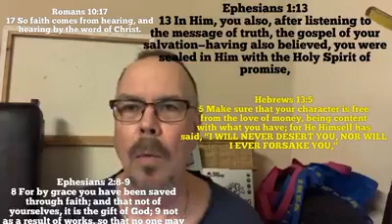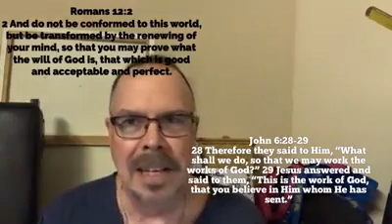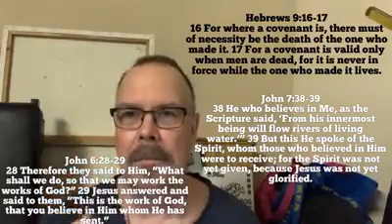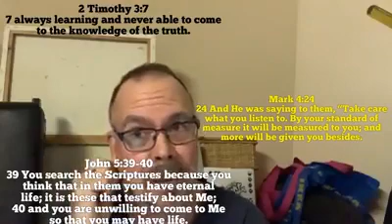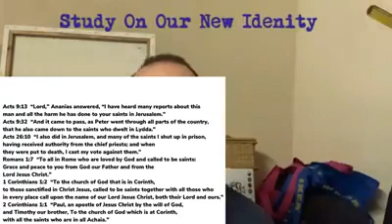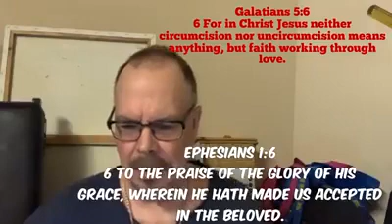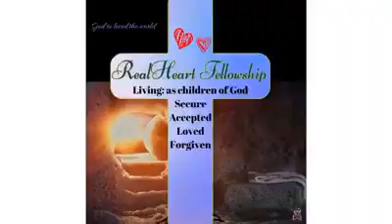2 sides to Faith pt 5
Jesus, grace, righteousness, faith, freedom, love, rest, peace acceptance